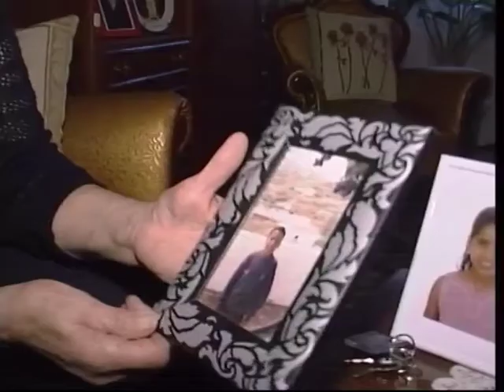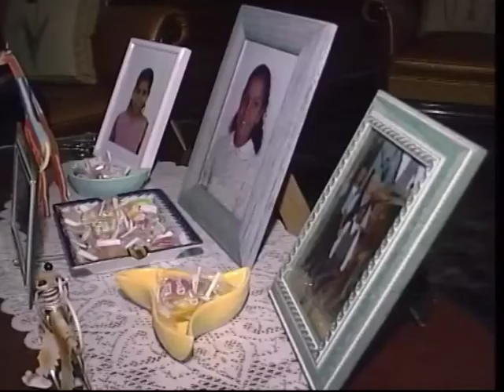Niños saharauis vía Nueve TV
Nieves y Vicente son ese tipo de personas de los que ya no quedan, unos e da cuenta de que son buena gente antes de conocerlos, su buen corazón les llevó a plantearse acoger un niño saharaui hace 16 años.